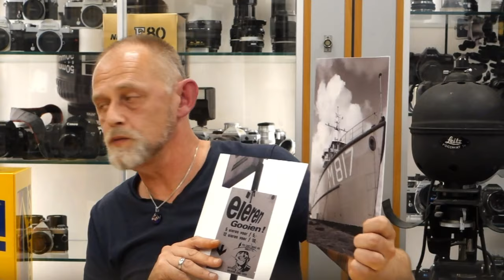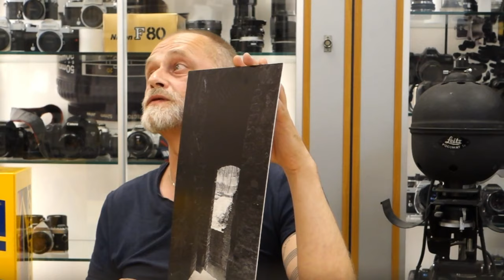The Zone System Part 1 Introduction with Hans de Graaf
In this video I have a second interview with Hans de Graaf, in which we discuss the zone system. Hans is and educated experienced photographer and the owner of The Fotovakhuis in Haarlem together with his wife. This is part 1 and meant as an introduction. In part 2 Hans will elaborate on the technical details involved with using the zone system. We hope it is informative for you! Sit back, relax and we hope you enjoy the video!